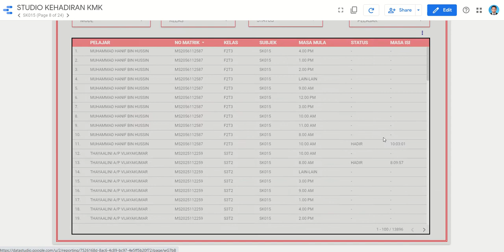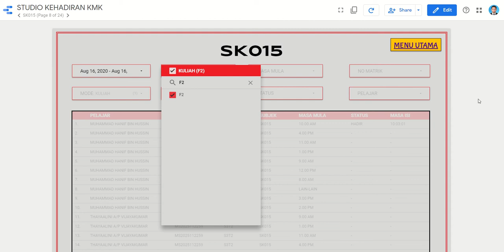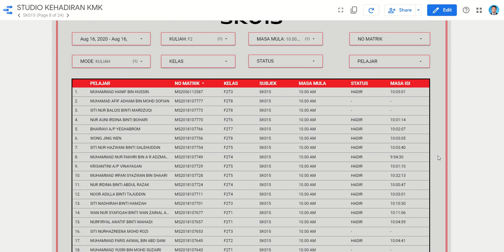TUTORIAL: STUDIO KEHADIRAN KMK